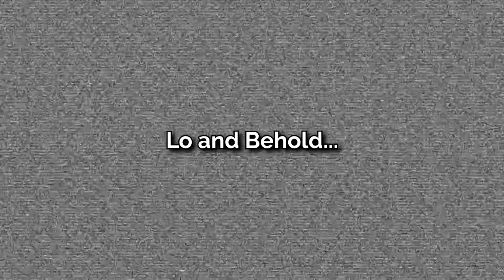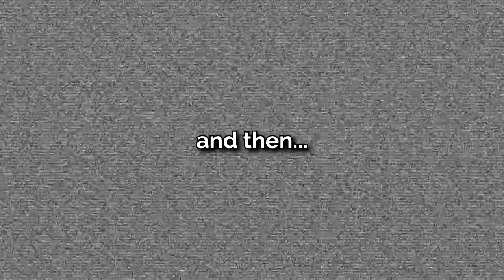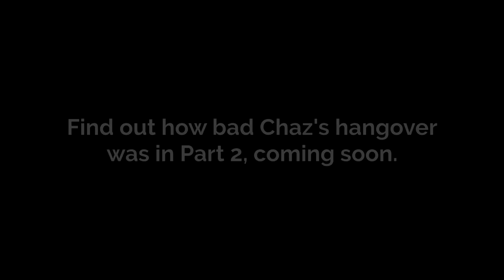Glad To Be Back (Part 1) - CDM Vlog #22 - FIA ETRC @ Nurburgring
YES! CDM Vlogs are back!

For the 22nd instalment, I'll take you through one of my most anticipated weekends of the year - the Goodyear FIA European Truck Racing Championship's visit to the Nurburgring for the International ADAC Truck Grand Prix!

This one may well be a three-parter so here's the first bit to whet your appetite!